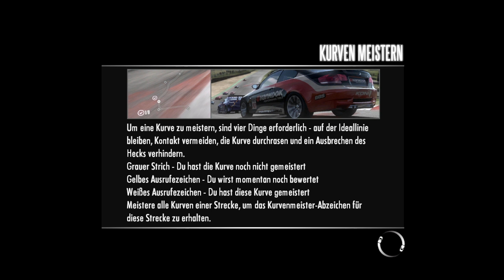Lets play Need for Speed 13: Shift - 53 - Retro-Einladungen (deutsch)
Herzlich willkommen zum besten Need for Speed aller Zeiten (solange man nach Metacritic geht). Denn dieses Need for Speed ist was ganz Besonderes.
Entgegen aller Erwartungen hatte der Publisher Electronic Arts NICHT wie zuvor bei EA Black Box angefragt mit "Macht mir mal ein Need for Speed was besser ist als der Vorgänger. Ach und bevor ich's vergesse, ihr habt nur knapp ein Jahr Zeit dazu. Ich bereite schon mal die PR vor", sondern hatte das Projekt diesmal in die Hände von "Slightly Mad Studios" gegeben, die durch die SimBin Studios gegründet wurden und die haben reichlich Erfahrung mit Rennsimulationen wie z.B. "GTR", "GT Legends" und später (durch Slightly Mad Studios) auch mit "Project Cars". Man sieht also, da waren keine unerfahrenen Stümper am Werk sondern helle Köpfe mit massig Erfahrung. UND DAS SPÜRT MAN AUCH!
Entgegen aller Erwartungen wurde es nämlich KEIN Großstadt-Action-Racer sondern man nam sich die positive Kritik von "Pro Street" zu Herzen und versuchte das zu vertiefen.
Operation gelungen, Spiel erfolgreich!
So verdankte die Spielergemeinschaft EA diese Glücksentscheidung mit einem Metacriticscore von 83% für den PC und sogar 94% iOS. Und das ist extrem gut für Need for Speeds!

Kommen wir doch mal zum Inhalt des Spiels und warum es so grandios ist.
Entgegen allen Vorgängern spielt man einen namenlosen Rennfahrer der von ganz unten an die Spitze der Weltmeisterschaft will. Da dies nicht ohne Sponsoren, einen Fuhrpark und reichlich Erfahrung geht, fängt man mit wenig Geld und einem langsamen Auto in der untersten Klasse an und arbeitet sich über viele Stunden hinweg an die Spitze der "NFS-World Tour".
Grundsätzlich gesehen bietet das Spiel wenig Abwechslung. Man fährt NUR auf abgesperrten Rennstrecken gegen andere Rennfahrer und versucht möglichst gut abzuschneiden um Erfahrung, Punkte und Geld zu sammeln.
Klingt öde, ist es aber nicht!
Dadurch dass alle 65 Fahrzeuge real existieren und auch Straßenzulassungen haben, bleiben zu einen das Gefühl der Realitätsnähe und zum Anderen freut man sich was man alles aus einer Straßensemmel rausholen kann.
Angefangen von der lahmsten Kiste wie dem Toyota Corolla, dem Seat Leon Cupra oder dem Ford Focus, über Mittelklassewagen wie dem Audi S4, Mazda RX8 und dem Subaru WRX STI, bis hin zu Traumwagen wie dem Bugatti Vayron, dem Pagani Zonda R und dem Porsche Carrera GT, bietet es enorm viele Upgrademöglichkeiten und sehr viel Feintuning.
Man hat zwar keine Herstellernamen für die ganzen Einzelteile wie in den "Undergrounds" aber jede Tuningmöglichkeit wurde über seine Funktionsweise kurz vertont, sodass man sich darunter etwas vorstellen kann.

Natürlich ist die Fahrphysik (wie sollte es auch anders bei Slighty Mad Studios sein) ein Traum und sehr realistisch. Jeder Wagen fährt sich anders und verändert sein Verhalten auch spürbar bei jedem größeren Upgradepaket, sodass man sich wirklich darauf verlassen kann das Hecktriebler nun mal ausbrechen, Fronttriebler untersteuern und Allradler auf der Strecke kleben (außer der Lambo Murciélago, der slided fantastisch durch alle Kurven nach dem Werksumbau).
Neben einigen alt bekannten Rennstrecken aus "Pro Street" sind auch viele offizielle Rennstrecken wie "Laguna Seca", "Brands hatch" und "Die Nordschleife" vorhanden und für wirklich jede Strecke braucht man eine andere Taktik.

Als Oritentierungsobjekt für das ganze Fahrgefühl wurde (vermutlich) Gran Turismo genommen, was bei jedem neuen Teil (von den Verkaufszahlen her) jeden Kino-Blockbuster in den Schatten stellte.
Nun, besser als ein Gran Turismo ist es nicht, deutlich schlechter jedoch auch nicht. Es ist nicht ganz so Atmosphärisch und spielt nur am Tage. Auch hat es deutlich weniger Autos als Gran Turismo aber es sollte ja auch kein Klon werden sondern etwas Eigenes und das wurde es auch.
Auf dem nordamerikanischen Markt wurde es innerhalb eines Monats mehr als 309.000 Mal verkauft und wurde von europäischen Spielezeitschriften in den Himmel gelobt (zu Recht wie ich finde).